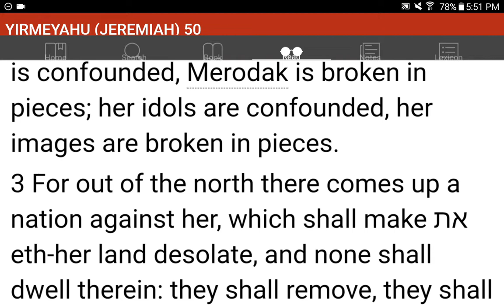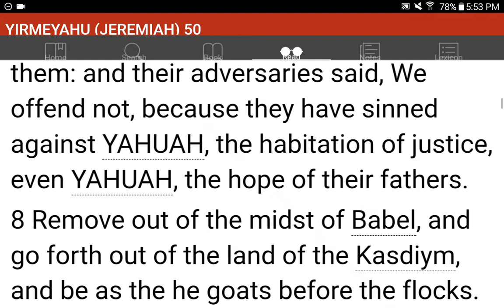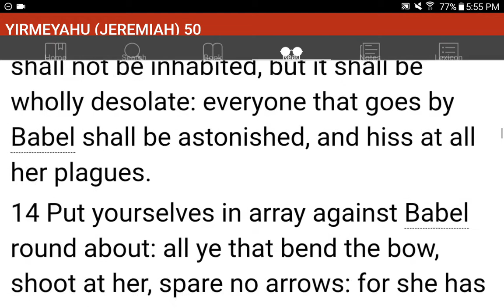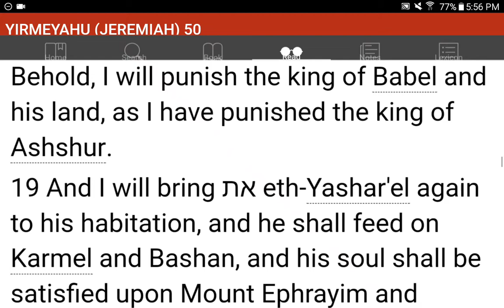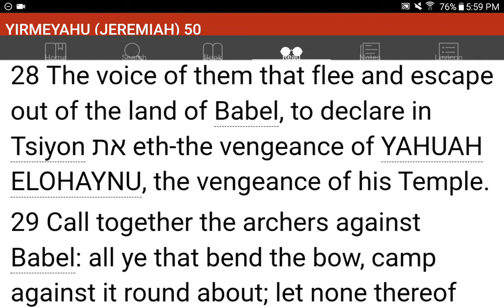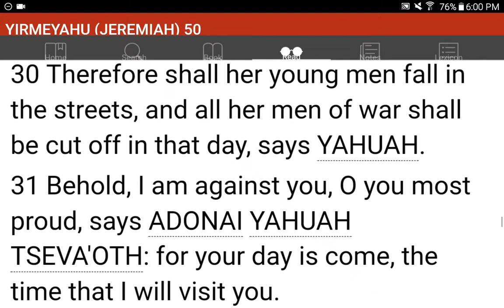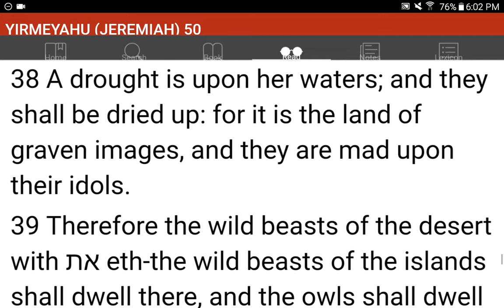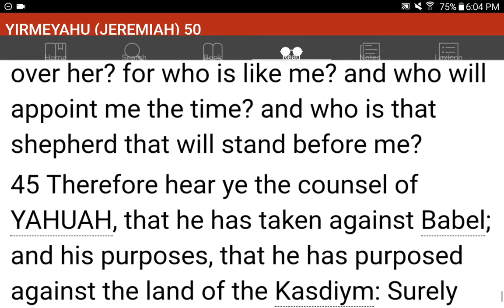💜h?™ "What's the MOST HELPFUL & SIMPLEST WAY that WORKS?"™ GIVE 1P/Month NOW! GCash